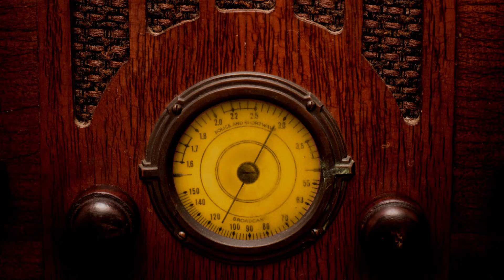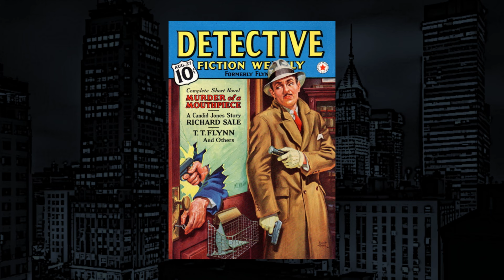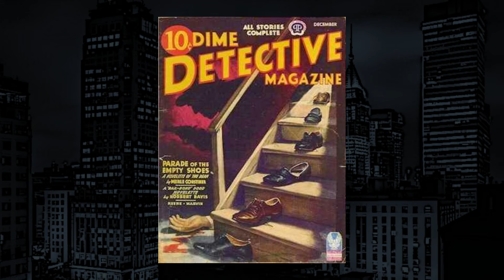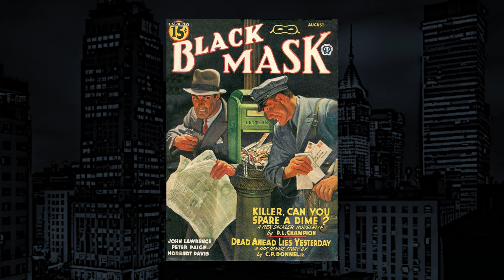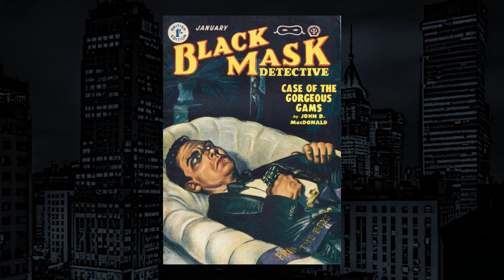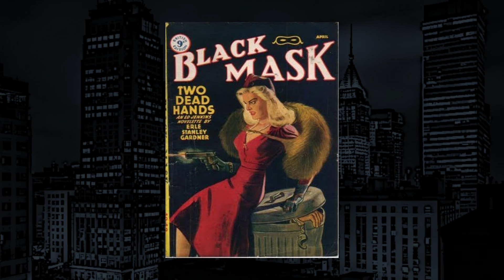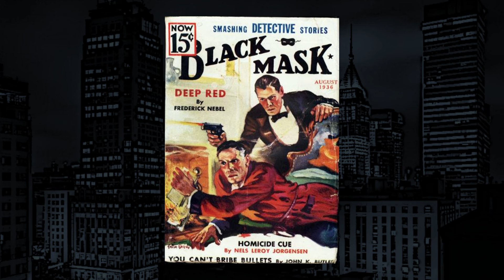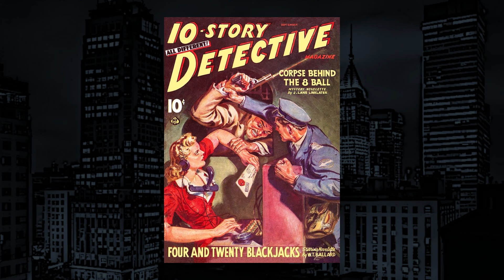The Whistler-Classic Mystery Radio-"Death Wears a White Robe"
The Whistler-"Death Wears a White Robe" from Classic Mystery Radio.
Two women who aren't exactly fond of each other find themselves together in a snowy mountain cabin.

Starring:
Marvin Miller